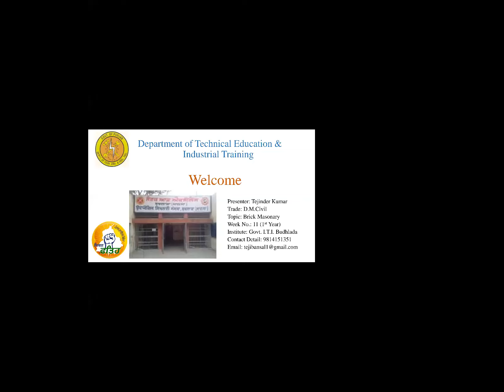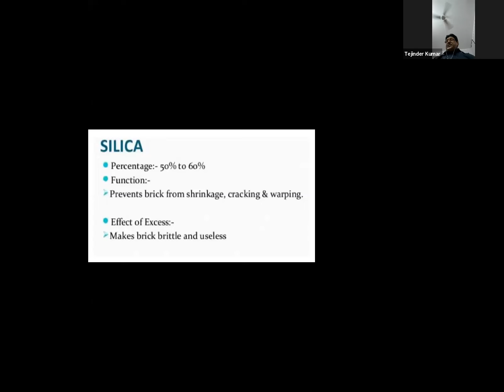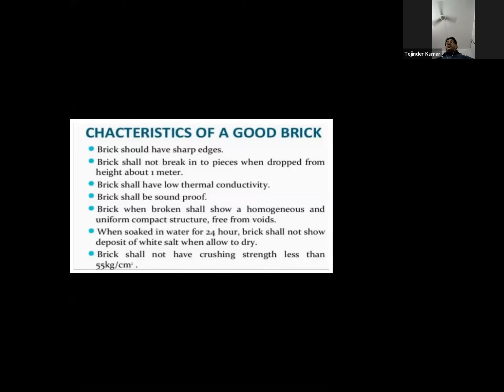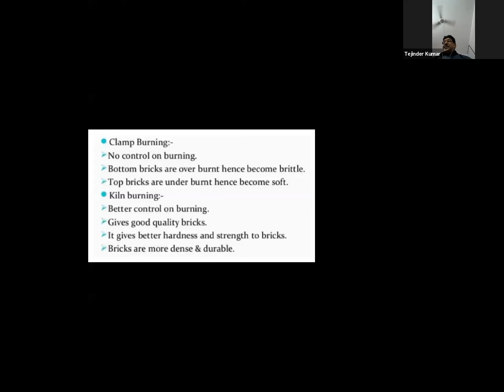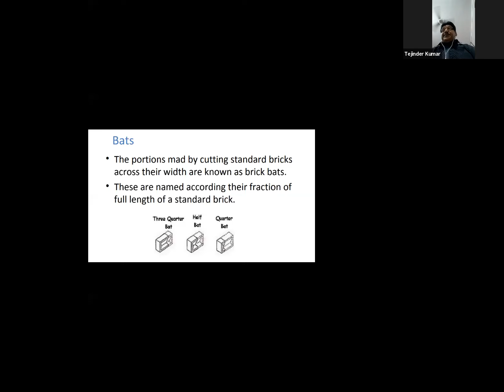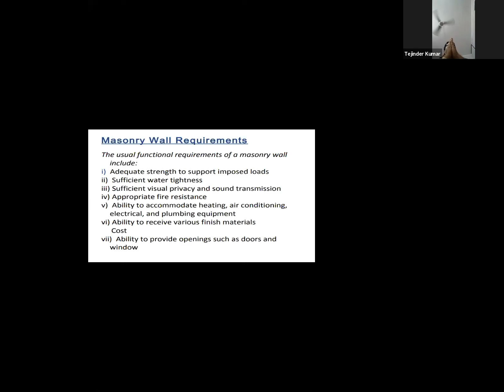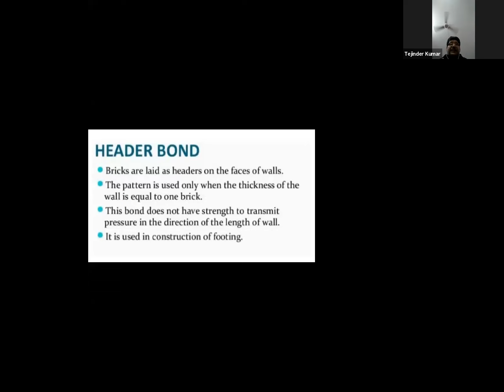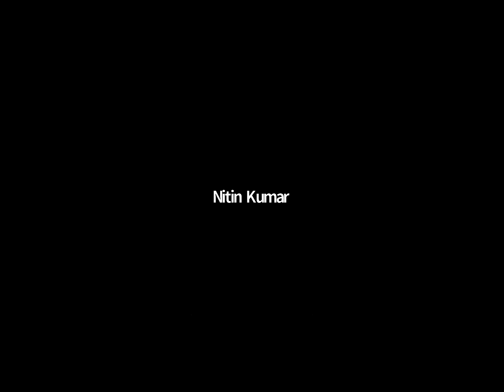997 1442 6515 Theory Brick Masonry Punjabi by Sh Tejinder Kumar